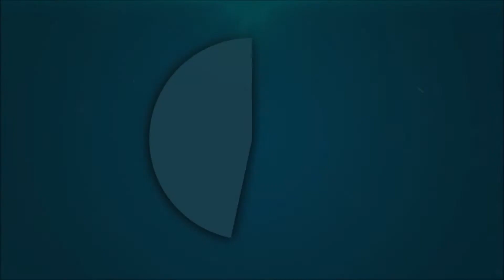Deutschland 2-2 Italien | U21 | xXLucasK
An manchen Stellen ist eine sehr schlechte Qualität. Sorry dafür.
Beim nächsten Video wird die Qualität auf jedenfall besser sein.
Trotzdem viel Spaß beim zugucken!!:D

Deutschland und Italien trennten sich am 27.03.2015 in der Benteler Arena (Paderborn - 11.106 Zuschauer) mit 2:2.
Die beiden Tore erzielten:
zum 1:1 Leonardo Bittencourt (Hannover 96)
zum 2:2 Moritz Leitner (VfB Stuttgart)